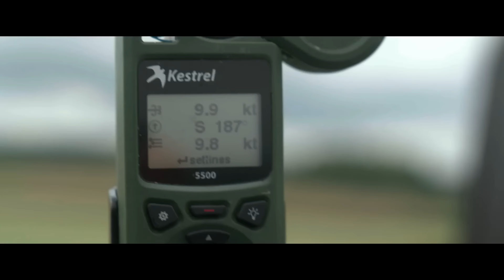Mission: Impossible Dead Reckoning Part 1 - Official Stunt Behind the Scenes Clip (2023) Tom Cruise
Get an extended behind-the-scenes look at the upcoming movie Mission: Impossible - Dead Reckoning Part One, as star Tom Cruise, as well as members of the crew, showcase an elaborate stunt featuring a motorcycle, intense preparation, a massive ramp, and an extremely tall cliff in Norway.

Mission: Impossible - Dead Reckoning Part One also stars Hayley Atwell, Ving Rhames, Simon Pegg, Rebecca Ferguson, Vanessa Kirby, Esai Morales, Pom Klementieff, Mariela Garriga, Henry Czerny, Shea Whigham, Greg Tarzan Davis, Frederick Schmidt, Charles Parnell, Rob Delaney, Cary Elwes, Indira Varma, and Mark Gatiss. It is produced by Tom Cruise and Christopher McQuarrie. David Ellison, Dana Goldberg, Don Granger, and Tommy Gormley serve as executive producers.

Mission: Impossible - Dead Reckoning Part One, directed by Christopher McQuarrie, opens in theaters on July 14, 2023.